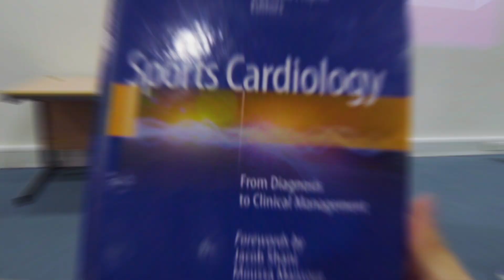Day in the life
Explore a day in the life of a St George's student.